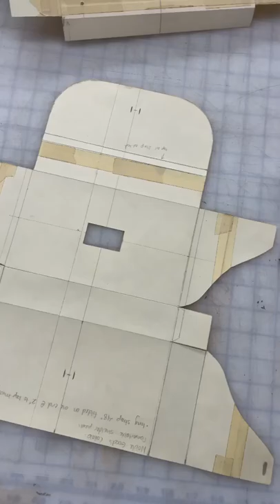Sounds + steps of making a bag